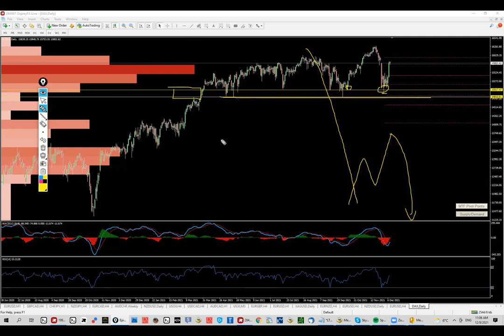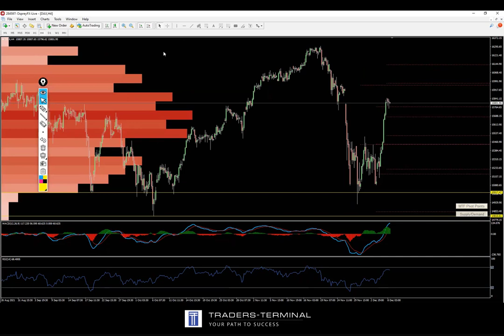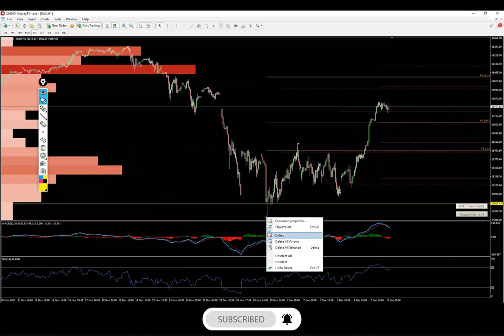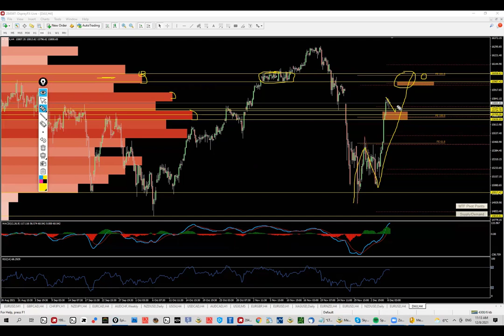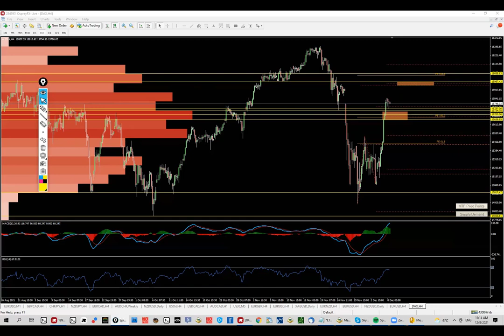DAX Setup - it doesn't get better than this...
I've been trading for over a decade now. During all that time I picked up various skills which I'm now able to
combine. By looking at the market from different perspective, i'm able to identify highly reliable setups. The secret
is PATIENCE. Most of my students grasp on the theory very quickly, but applying that theory LIVE is very hard.
And again, it all comes down to patience. If you are patient enough to wait for the right setups, you will make money.

My trading method includes:
* fibonacci expansion/fibonacci retracement
* elliott waves analysis (with a slight twist)
* supply/demand zones
* volume analysis
* pivot points
* market structures
* correlations

Yes, it took time to master each technique to a degree that makes money consistently but it was worth it.

You can see all premium trading ideas on our webpage. Any trading idea shared is publicly available once it becomes "Not Active".